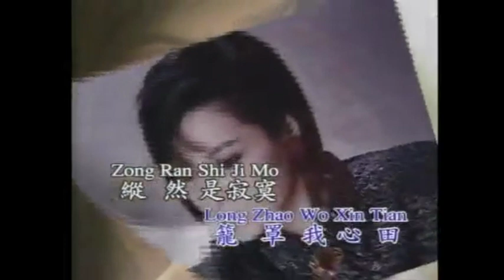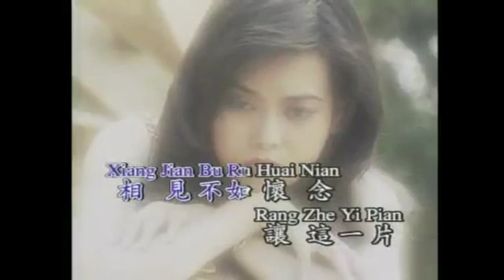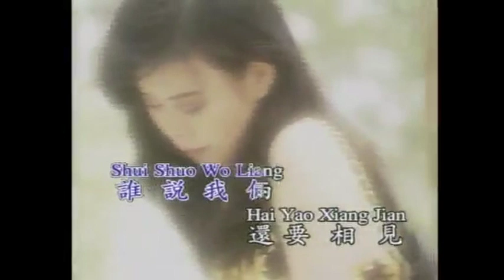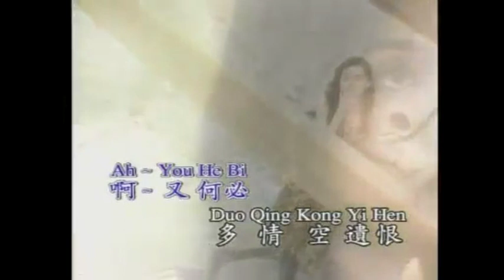龍飄飄 相見不如懷念 【Original Karaoke】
龍飄飄   相見不如懷念